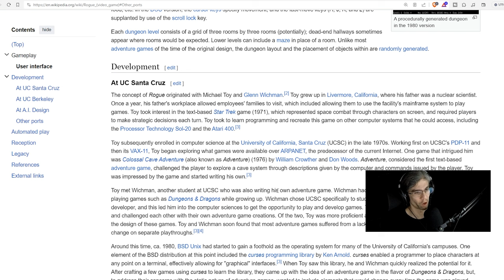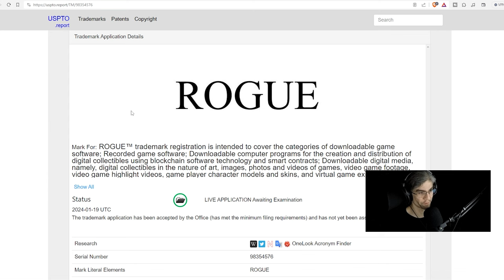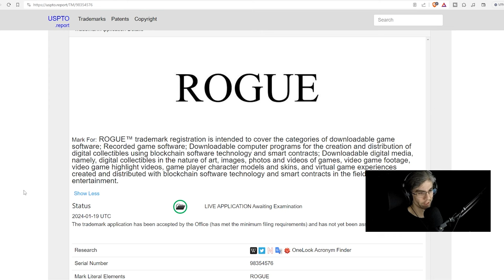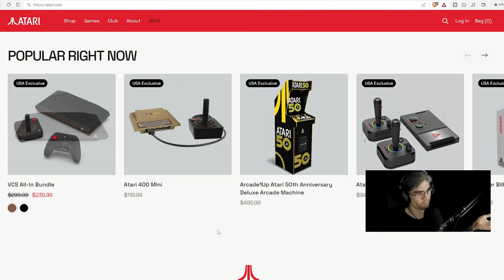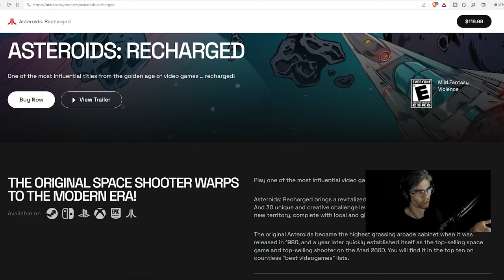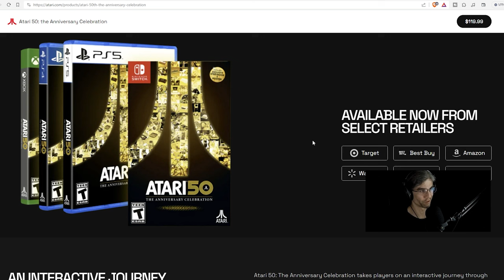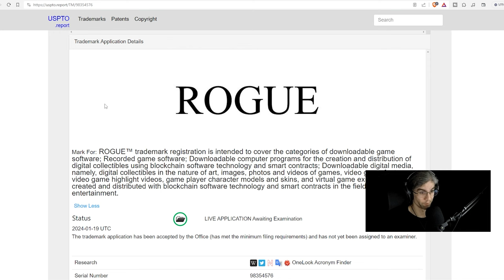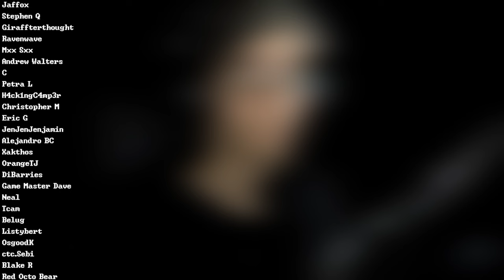Atari is attempting to Trademark ROGUE™